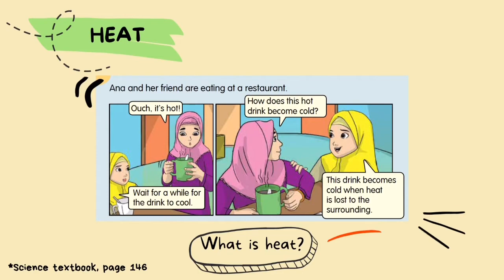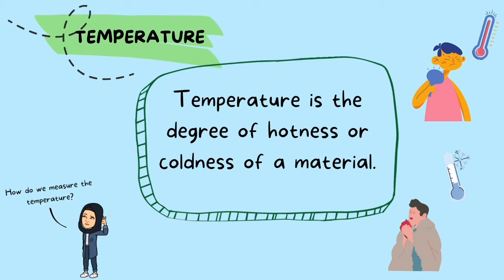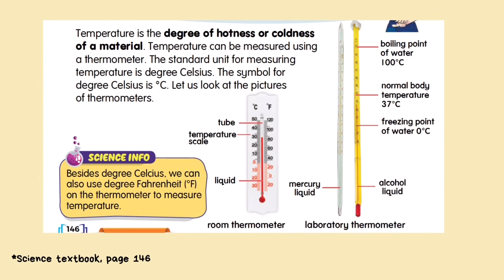Science Year 5 - Heat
Topic: Heat and Temperature